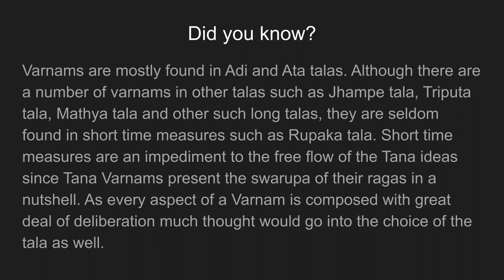30VarnamSeries - 16 Taruni Ninnu - Kambhoji - Adi - Fiddle Ponnuswami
Taruni Ninnu

Ragam:  Kambhoji
(28th Hari Kambhoji Janya)
Ar: S R2 G3 M1 P D2 S
Av: S N2 D2 P M1 G3 R2 S

Talam:  Adi
Composer: Fiddle Ponnusawami
Language: Telugu

Pallavi:
P , D ,     S , R N     D P D S     R G M M  l  G G R R    , S M G  l   R G S R    N , D P   ll
Ta . ru .    ni . nin .    .  . nu .        .  .  ba .      .   .   .  .      .  . si .        .  .   .   .      .  .  .  .
D S R P    M G S R   G M P D    M G P D  l   R S , N    D P D P  l   , M G R    R S , N  ll
Ta .  .  .      .   .  la .     .   .  .  .       le .  .  .        .   .  .  .     .  .   . du     .  .  .  .       ra .  .  .

Anupallavi:
N N D D     P M P N    D P , D     M , G M   l   P D N P    N D M G    l   P P D D      S , R G   ll
Dha .  . .     ra .   .  .      .   .  . .      lo .  .   .        .  .   .  ve   .   .  la .          si . na  .      sri . .  .
M M G S    R G D S    R P D S    M G P D  l   S R G S     , N D P  l   N D P M     G R S N    ll
Tya .  .   .    .   .  ge  .    . sha .  .    ja  .  .  .       ga .  .  dee .  .  .  .         .  .   .  .      sha . . .

Muktayi Swaram:
N P D S      , S P D     S R , R     D R , R    l    D S D R       , S D G   l   , G R G     S R N D   ll
S R G S     , S R M     G S , R    P M G S    l    R M G M     , P S R    l   S M G M    P , , ,      ll
M G R S      , S N N     D P , D     M P G ,   l    M P D N     N D P N   l   D P D M    G P D S  ll
R G M R     , G S R    G S , R    N D P D    l    R S , S       P , P S     l   D P M G    R S ,  N    ll

Charanam:
S , S ,      N , D  ,    M P D D    N N D P   l    M P N D     P D M ,    l    P G , M     , P , D    ll
Sa .ra .    sa . .  .     .  .   .   .      .  .   .   .         ku .  .  .      .  .  ra .          .   .   . .      . ra . .

Chitta Swarams:
1. S , , N        , , D  ,         , P , ,       M , G ,    l   R , , S       , , R ,  l   , G , M      , P , D   ll
2. S N D P     , N D P      M G R D    P M G R   l  R S N P    , D S R   l   G S , R    G M P D  ll
3. N D P M     , , P D       P M , P      M G M P   l  M D P M   ,  P N D  l   M P S N   D S R G  ll
4. D , , ,             , , N P    D N N D     M , P D     l   P , , ,       , , M P   l  D M , P     M G M P   ll
    D P M N     D P S N    D M G P     D S R G   l  S , N D   P , M G   l  R S , R      G M P D   ll
5. S , , ,         , , S N        D P M G     R S R G   l   S , , ,         , , S N  l  D P D M     G P , D   ll
    R G M P    , M G M     P D , G      M P D N   l   , P D N   N D M P   l  N D P D      P , ,  D  ll
    P M G M     , P M P     D D , P      S N N D   l  P D S G    P D S R  l  G M P D     S , N D    ll
    S R , S     N D R S     N D G R      , S N D    l  P D S R     G , G P   l  D S R R     G M P D  ll